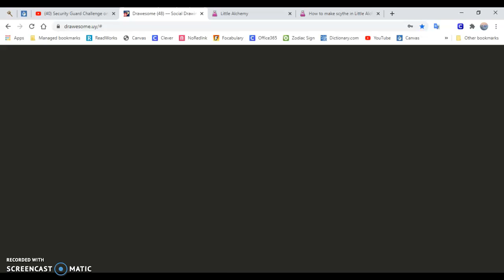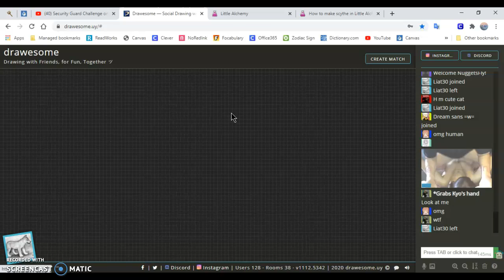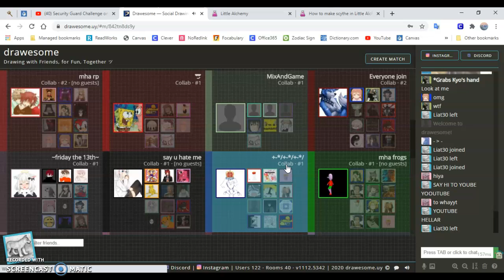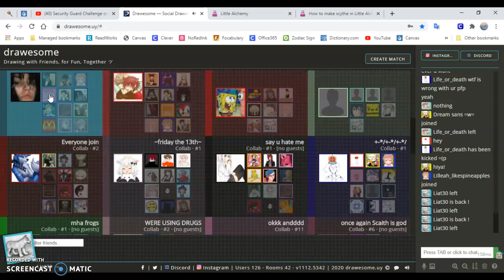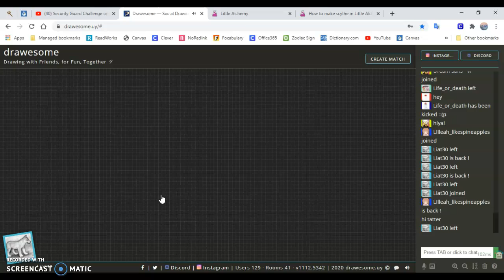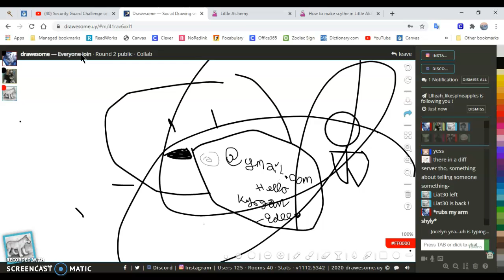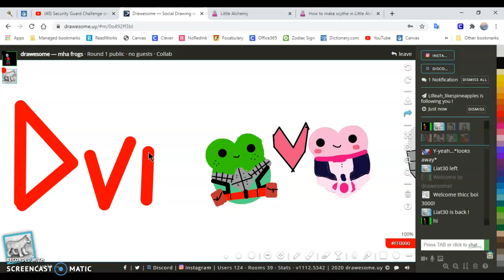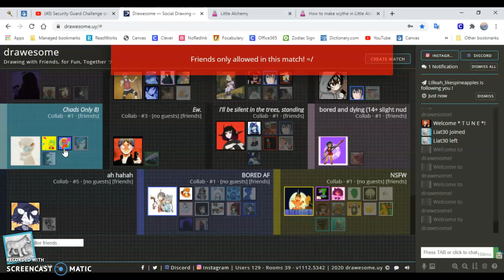Being Big Bully on Drawsome